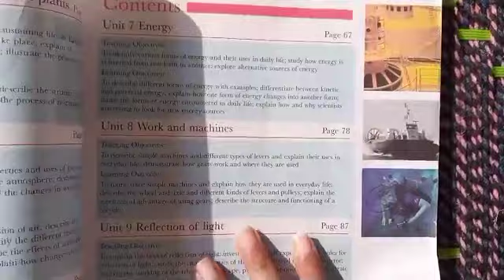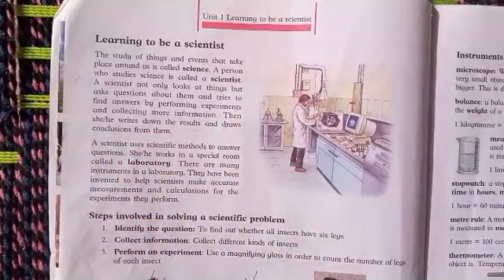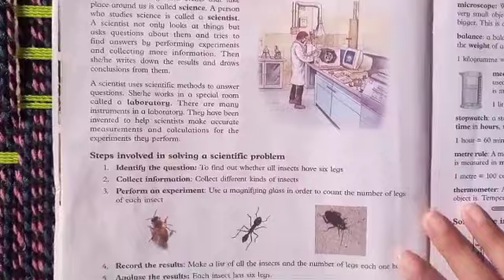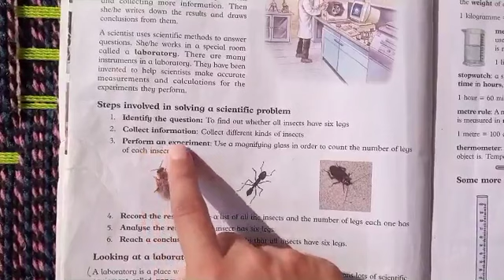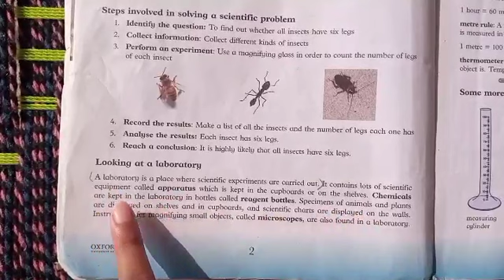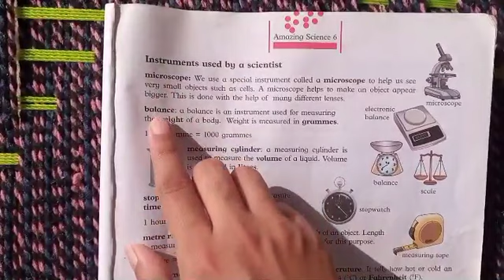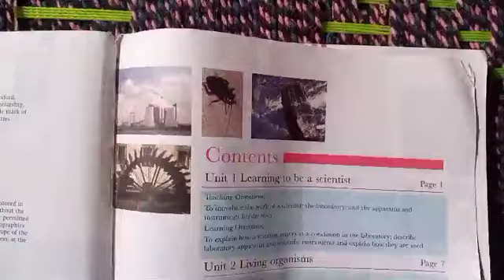Amazing science class 6 unit 1 learning to be a scientist Reading Page 2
The book is "Amazing Science" from Oxford.This video covers the exercise of unit 1 reading  for class 6.